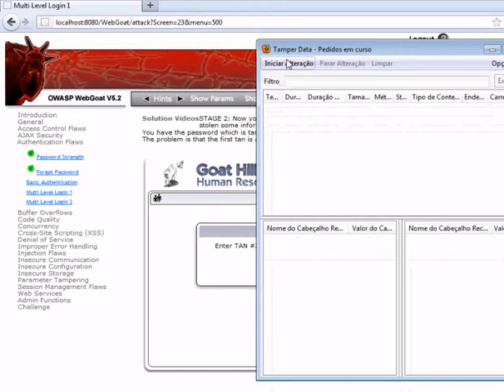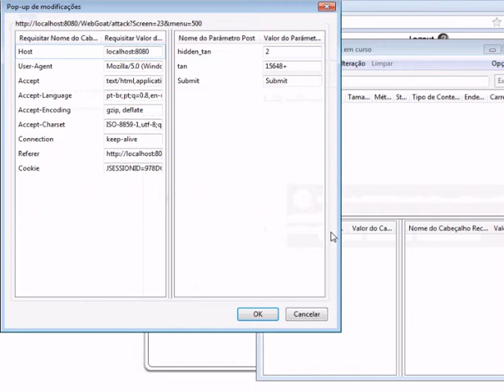14 Authentication Flaws Multi Level Login 1 e 2